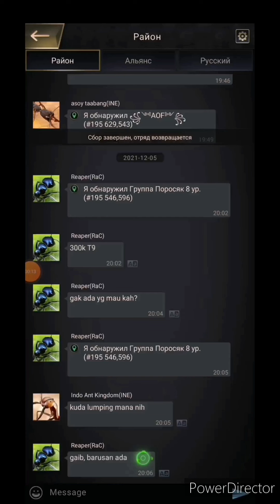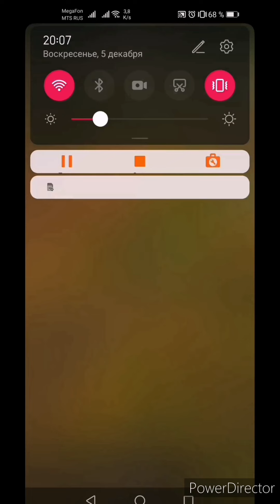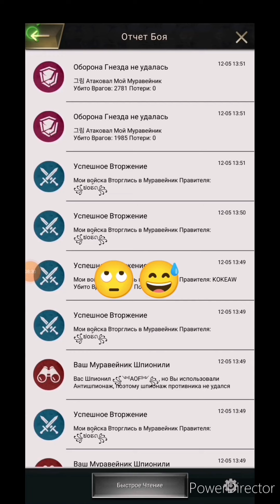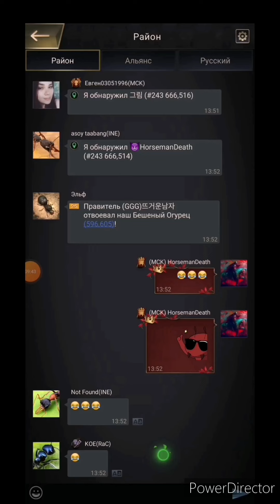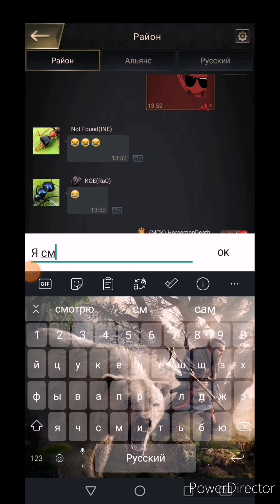Продолжение Битвы против 243 сервера The ants:Underground Kingdom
Тот самый эпичный момент 😅🤣